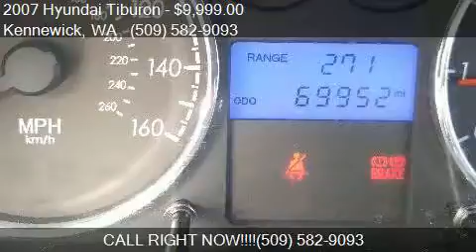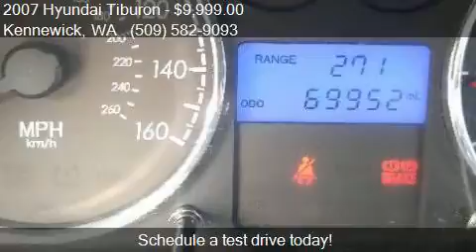2007 Hyundai Tiburon GT Coupe 2D for sale in Kennewick, WA 9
This 2007 Hyundai Tiburon GT Coupe 2D is for sale in Kennewick, WA 99336 at Warner Auto Center.

Engine: 2.7L V6
Transmission: Automatic 4-Speed
Color: White
Mileage: 69946
Contact Warner Auto Center 407 W Columbia Dr Kennewick, WA 99336 to test drive this 2007 Hyundai Tiburon GT Coupe 2D today.